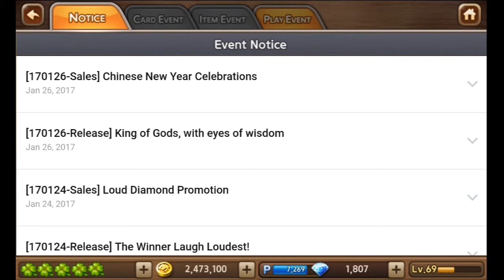Let's Get Rich - Dewa Odin Released